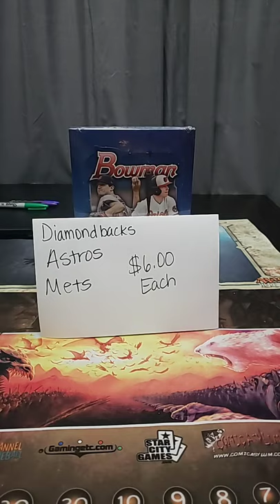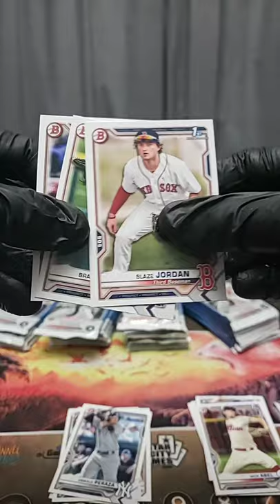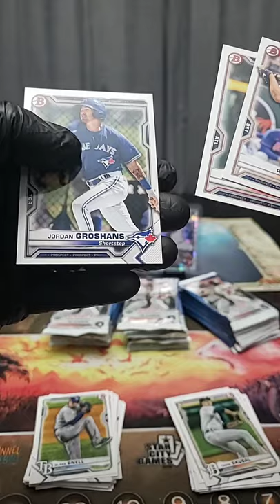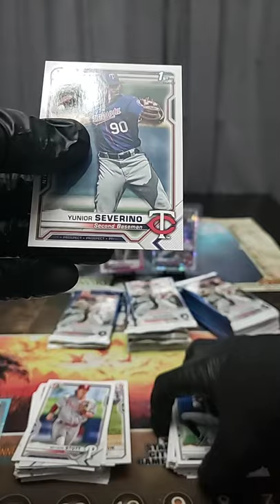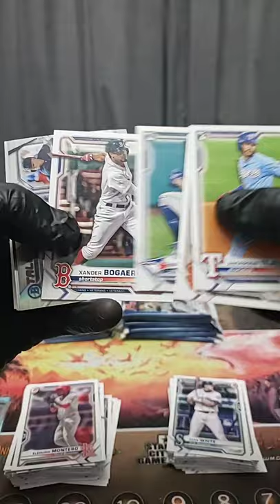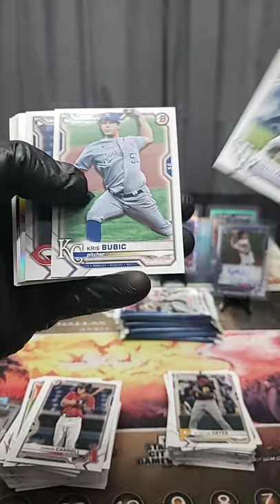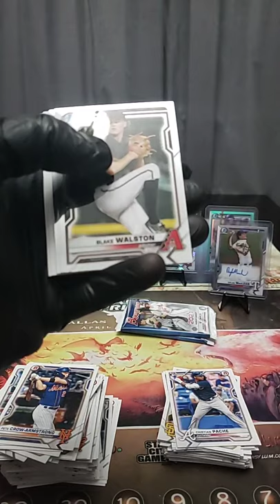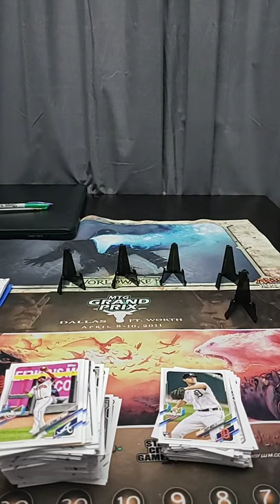2021 Bowman Baseball Friday June 25th 930 PM Break! We pulled some color!